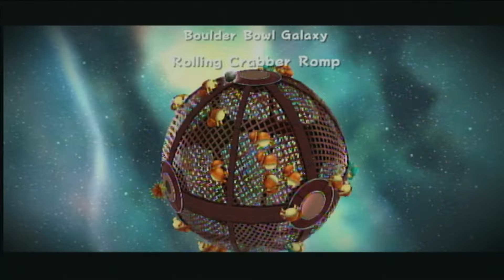Super Mario Galaxy 2: I Hate Purlpe Coins! -Part 18-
Welcome to My Playthrough of Super Mario Galaxy 2

 Beej.mp4
 Brandon.d.johnson